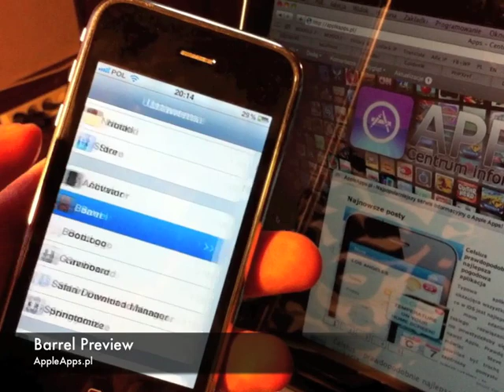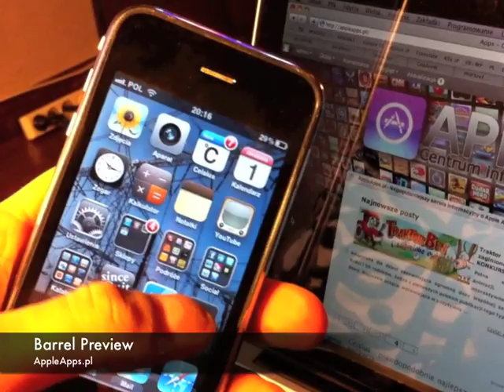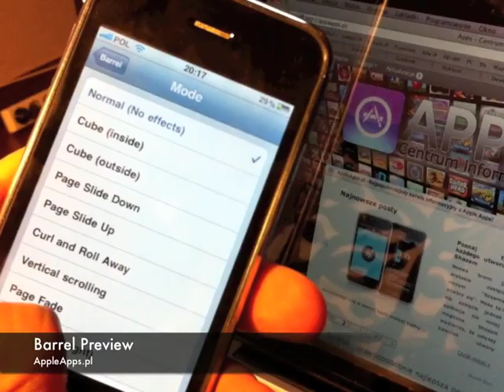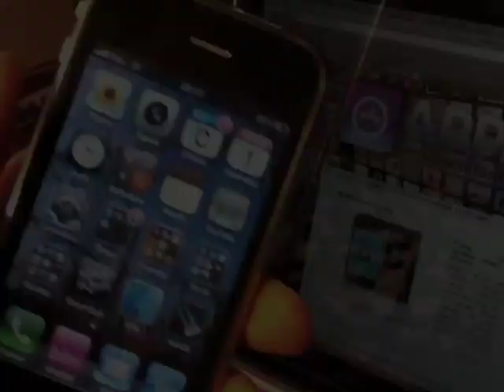Barrel Preview - iPhone, iPad, iPod - Przegląd aplikacji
Film pokazuje efekty aplikacji Barrel. Na YouTube brakowało tak przedstawionego Barrela.